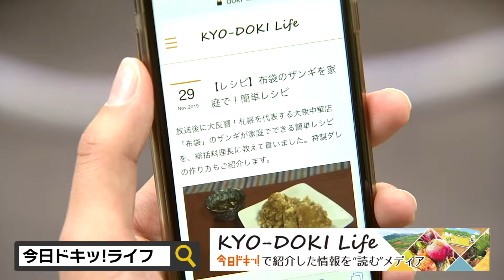今日ドキッ！Life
北海道の「今日」を伝える読むメディア！